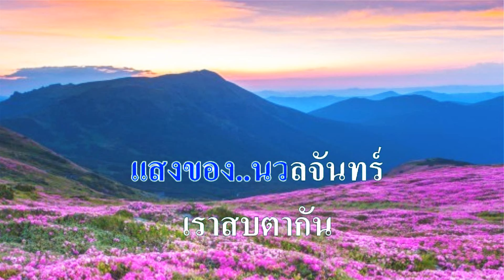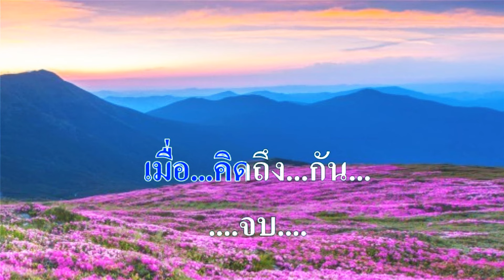♬คิดถึงพี่ไหม อ๊อด โอภาส ทศพร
ศิลปิน:อ๊อด โอภาส ทศพร